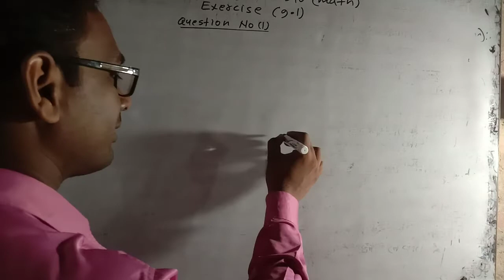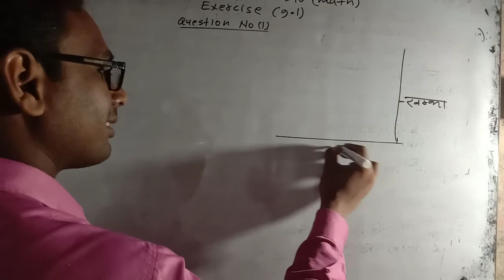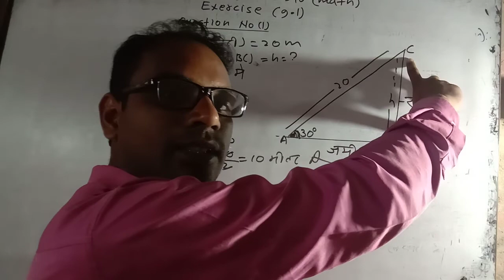class 10math exercise 9.1qo 1